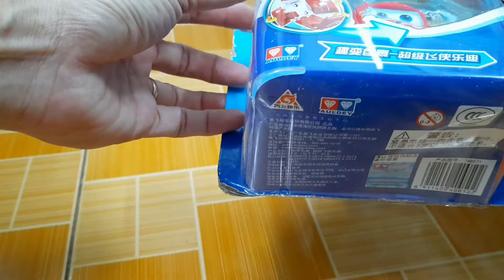Hộp biến hình Super wings Jett tia chớp đồ chơi đội bay siêu đẳng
Mô hình hộp giao hàng super wings nhân vật Jet tia chớp đồ chơi trẻ em đội bay siêu đẳng
Cấu tạo sản phẩm :
Thương hiệu: Auldey
Chất liệu : nhựa ABS an toàn cho bé
Kích thước nhân vật : 9cm x 4.5cm x 5cm
Kích thước hộp : 15cm x 8cm x 15cm
Độ tuổi: 2 tuổi trở lên
Giới thiệu sản phẩm :
Sản phẩm có kích thước nhỏ gọn bé có thể bỏ túi mang đi chơi
Sản phẩm này mô phỏng nhân vật Jett tia chớp cỡ nhỏ
Sản phẩm được thiết kế 2 trong 1 : Biến hình từ máy bay Jet tia chớp thành chiếc hộp giao hàng
Mô hình được thiết kế chi tiết, sinh động, mô phỏng nhân vật Jet tia chớp được yêu thích trong phim hoạt hình nổi tiếng ĐỘI BAY SIÊU ĐẲNG
Sản phẩm có bánh xe ở phía dưới để đẩy máy bay về trước để tạo đà chạy.
Chiếc hộp biến hình của Superwing:
Sản phẩm mới chứa đầy bất ngờ đến từ Đội bay siêu đẳng.
Quý khách sưu tập đầy đủ bộ 6 nhân vật tượng trưng cho 6 bất ngờ chứa sau hình dáng hộp giao hàng:
Từ chiếc hộp giao hàng biến ước mơ của bé thành sự thật, bé có thể lắp ráp, biến hình thành Jett Tia Chớp
 Với phiên bản hoàn toàn khác, vô cùng ngộ nghĩnh và đáng yêu.
 Sưu tập trọn bộ 6 chiếc hộp ẩn chứa các nhân vật bé yêu thích.
 Sản phẩm làm từ nhựa cao cấp, an toàn cho bé.